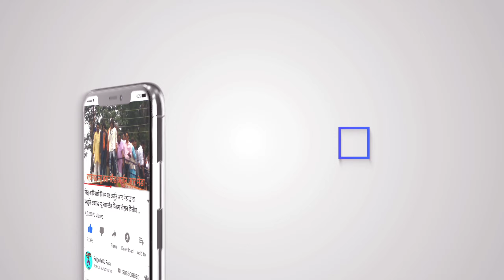Alkesh masar Ohh Mari janudi।। Garmala no dodo 2022😍😍